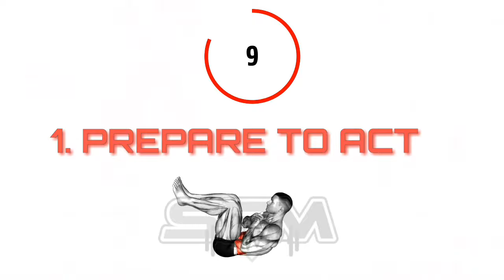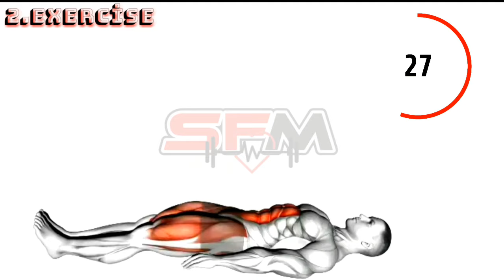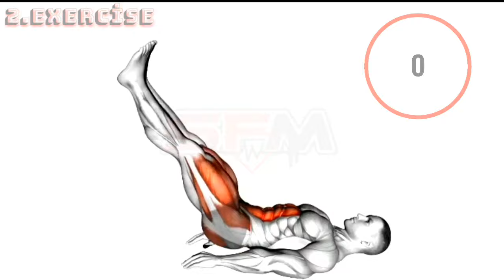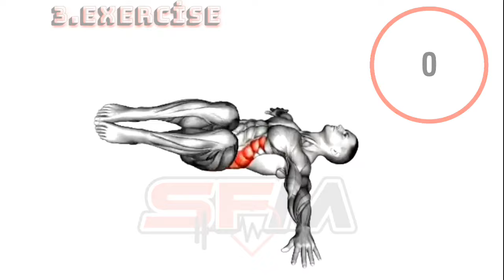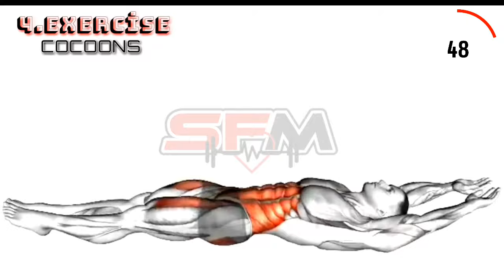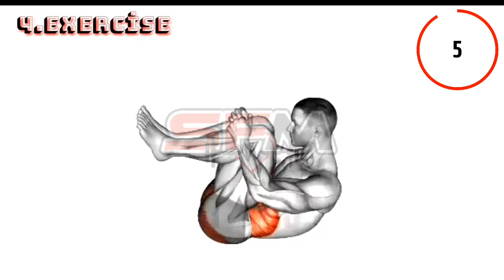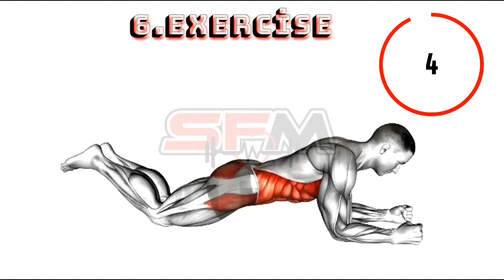10 Minute Abs Workout -Train Abs at Home Noequipment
In this video, you can have a great looking six-pack by applying this training for 10 minutes a day, which you can apply at home or in any area without equipment, with the video.Good luch everyone, good sports.